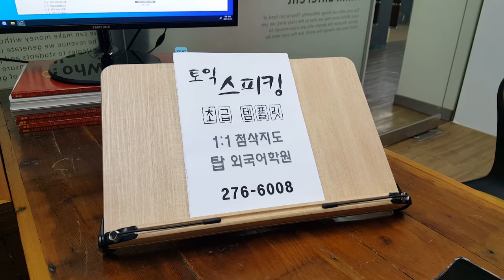전주토스 템플릿 파트별 초급반 토익스피킹 직장인 전북대어학원 영어과외 210415